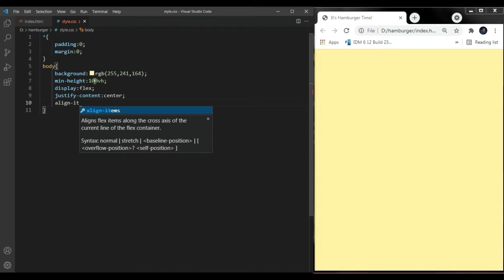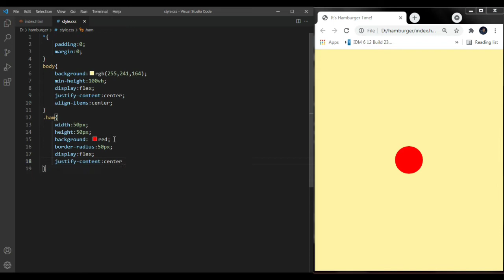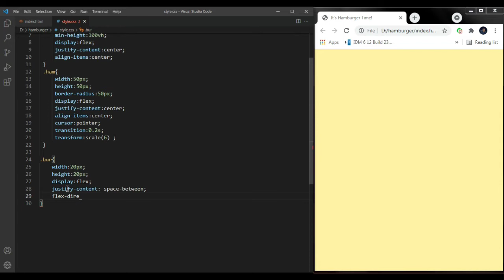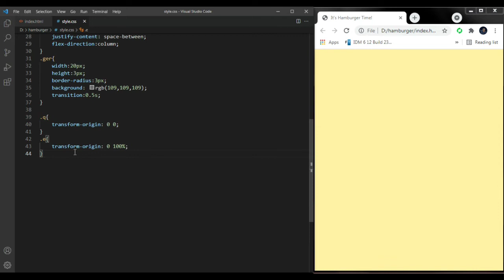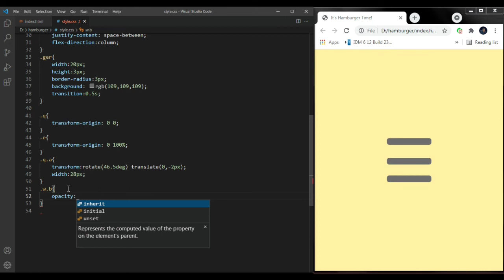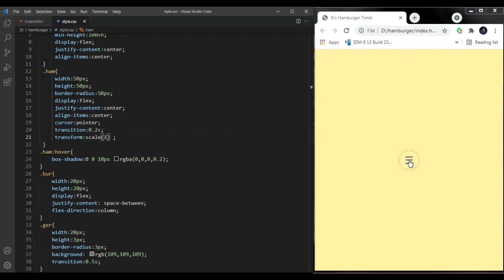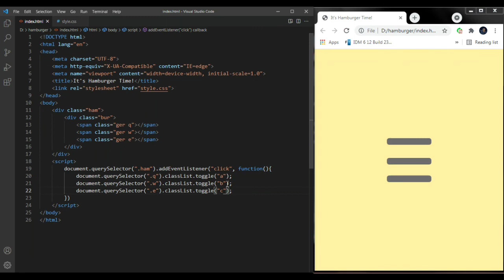Easy Animated Website Hamburger Menu - HTML CSS JavaScript Tutorial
Thank you for joining me on this channel. I will try to create, develop and share what I have about tips and tricks around programming. only here, with me, Macnesa.
You also can see my old singing video below, I hope you're entertained too. hehehe..

if you have any questions about programming, especially the twins html - css and javascript, or also ask about me, I'm happy to see them in the comments page below.